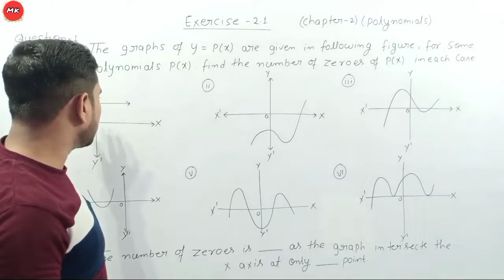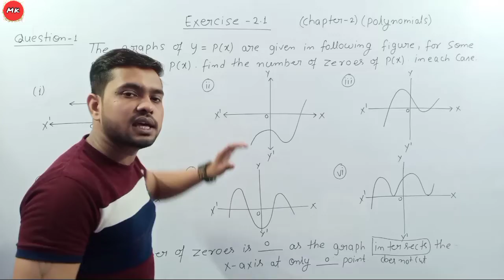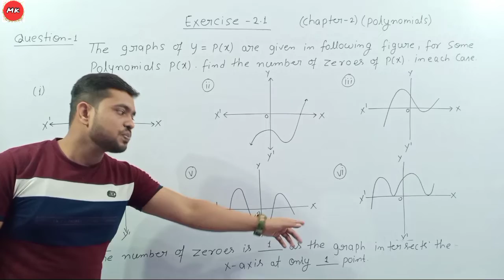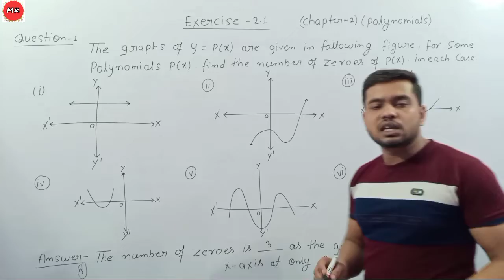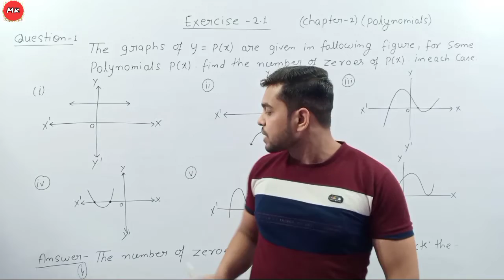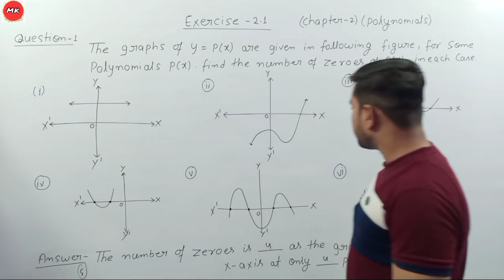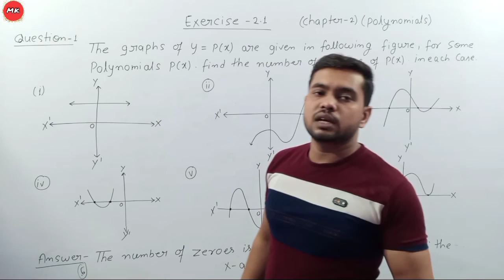Polynomial Chapter 2 || Class 10th Exercise 2.1 full exercise with best concept